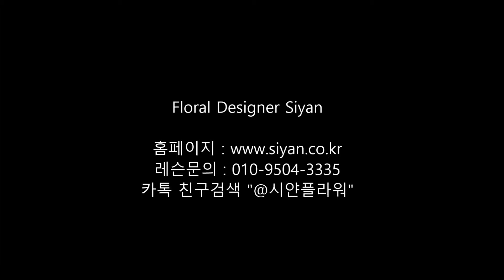논현동꽃집 시얀, 플라워샵 인테리어 스냅사진1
논현동꽃집 시얀의 플라워샵 매장 인테리어 및 작품 스냅사진 동영상입니다.
플라워카페로 운영 중이니, 예쁜  꽃들과 함께 꽃차 한잔 즐기러 오세요. ^^
*레슨상담문의 카카오톡에서 "시얀플라워"검색 or 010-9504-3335
*학동역 7호선 8번출구 도보 7~8분거리, 강남을지병원사거리 뒷편 위치